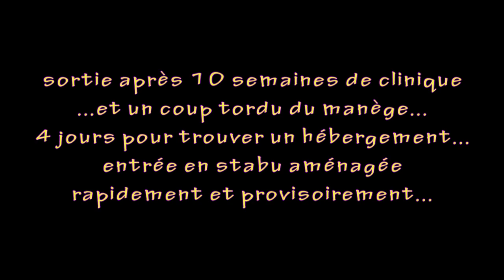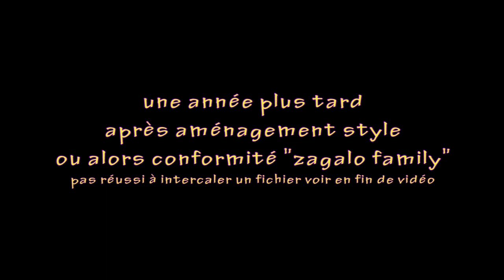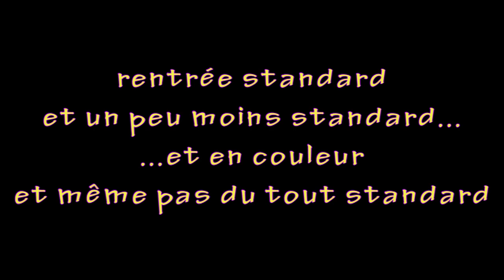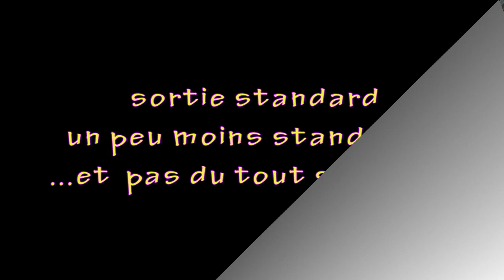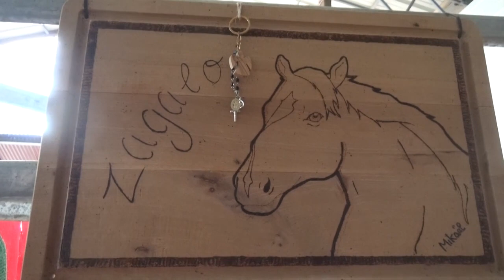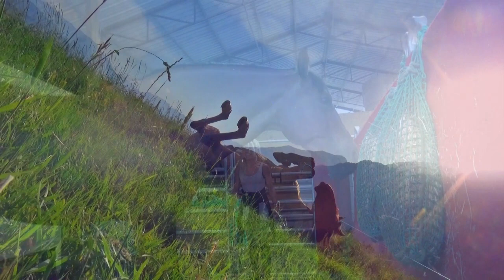1017/496 zagalo ma stabu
4 juillet 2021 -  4 juillet 2022